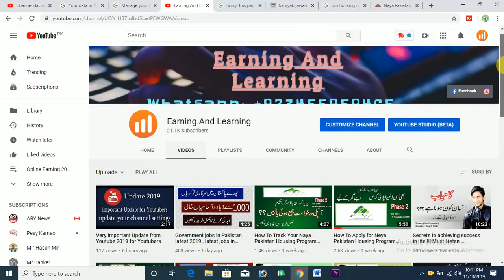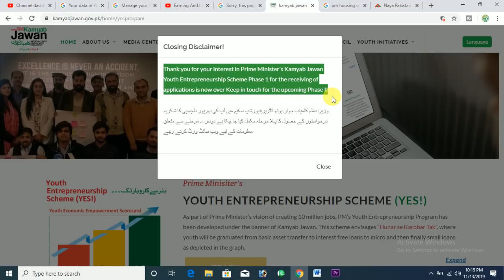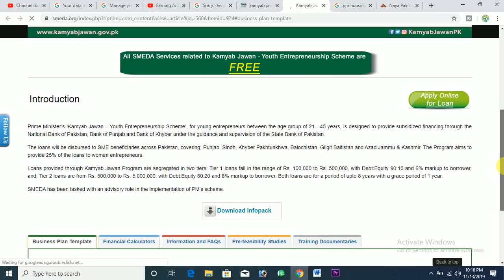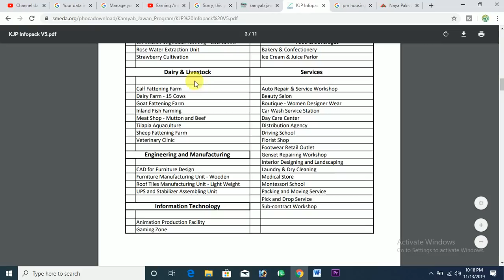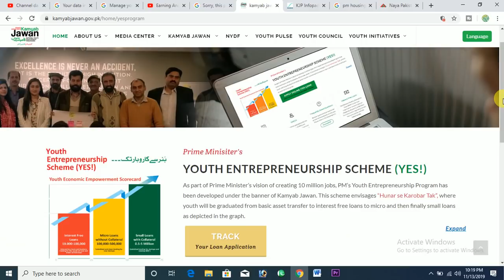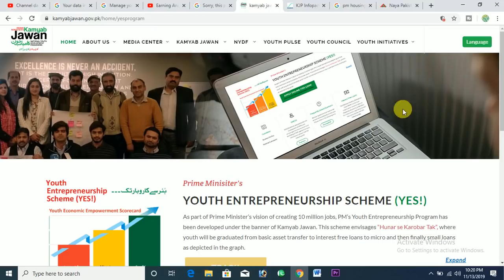New Updates related to prime minister program 2019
New Updates related to prime minister kamyab nojawan program 2019, latest news of first phase 1 about youth entrepreneurship program, second phase will be started soon